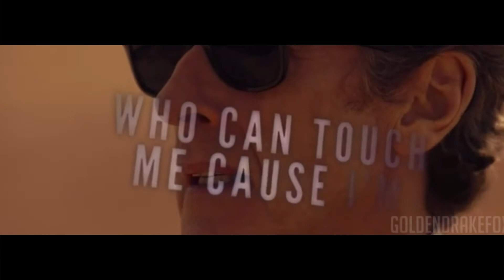Doctor Who | Twelve x Clara (&More) | Feel Invincible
Doctor Who Overall Twelfth Doctor / Peter Capaldi Tribute
Contains: Twelve x Clara, Twelve x Missy, Twelve x Nardole, Twelve x Bill etc! Mainly Whouffaldi/Whouffle!
Song: Feel Invincible by Skillet